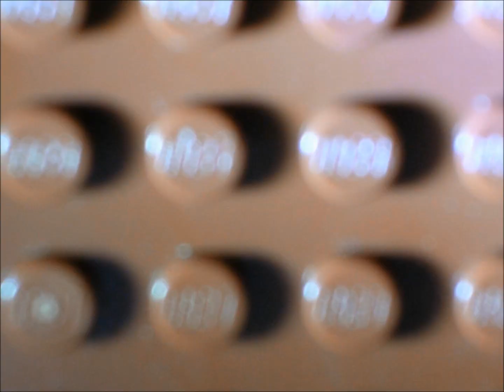(S4E8) LEGO TEEN TITANS: LOST IN THE WOODS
The Titans investigate a disappearance in the Muir Woods.